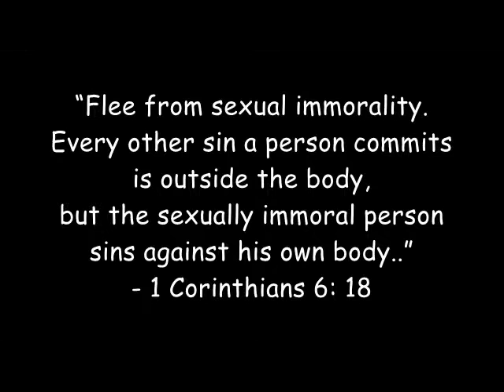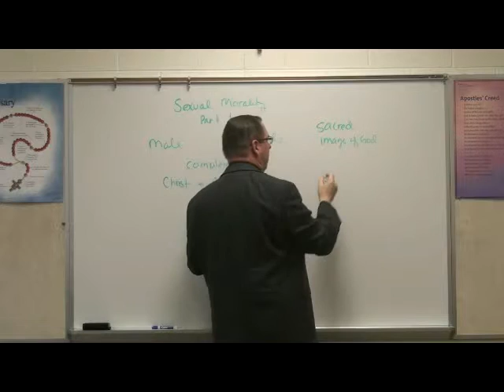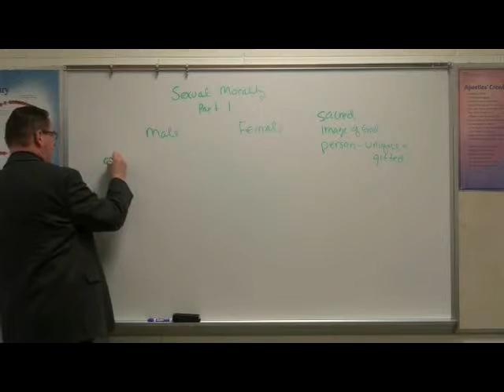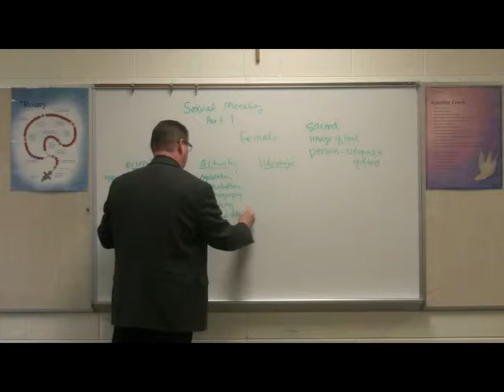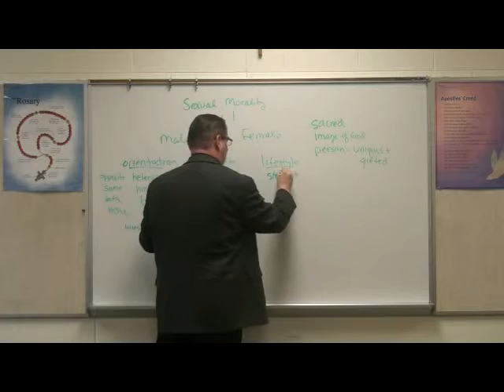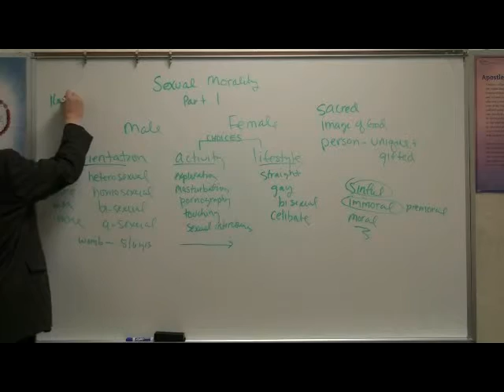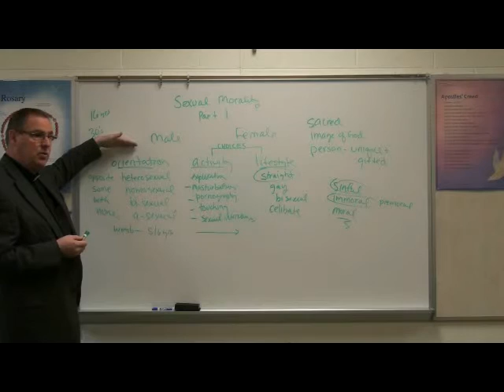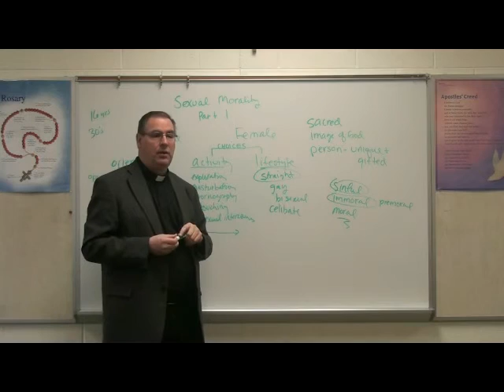Self-Help Series - Sexual Morality: Part 1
As part of the St. James Self(God)-Help Series, Monsignor John Kasza offers insight on the topic of Sexual Morality: Part 1...Filmed on site at St. James Catholic Church, which is located in Novi, Michigan.